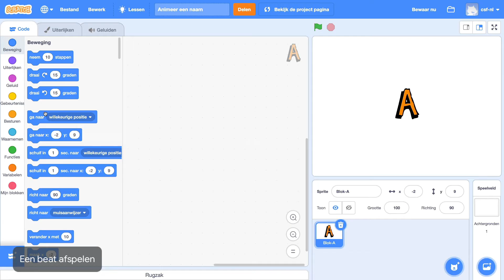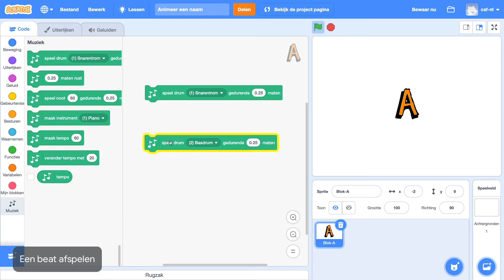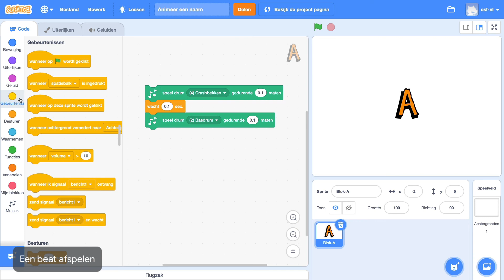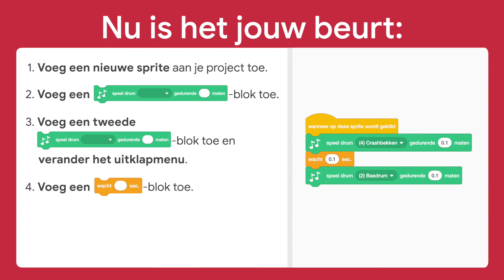Een beat afspelen